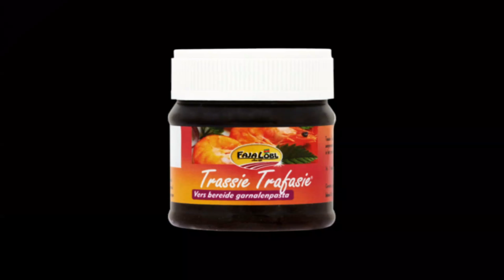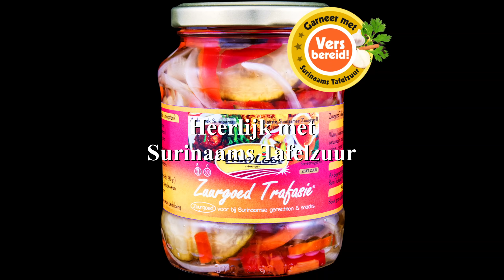Broodje warm vlees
Ontdek de Hemelse Smaak van Ons Broodje Warm Vlees! 😋🥖 Laat je verleiden door sappig vlees, verwarmd tot perfectie, gehuld in een zacht broodje. Een smaakexplosie die je niet wilt missen!